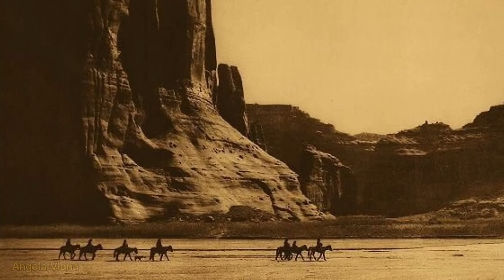Canto Ancestral dos Índios Nativos Americanos | Cure Sua Alma 🦅(Imagens Reais)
Por milhares de anos, os povos indígenas das Américas, usam suas canções em grupos, para se conectar com o Grande Espírito.

Este poderoso canto dos Nativos Americanos, trás sua cura espiritual e conexão com a essência ancestral de sua alma.

Imagens reais da época [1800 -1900].

Música 🎼:
Douglas Spotted Eagle - Arrival

BEM VINDO! 🏆
☆ATIVE O 🔔
☆CURTA👍
☆COMENTE 🗣
☆COMPARTILHE 👥
Se você gosta do nosso trabalho e quer nos apoiar, agradeço imensamente🙏:
CHAVE PIX:
CHAVE PIX ALEATÓRIA:
dda62c06-df79-40ad-9c9d-01f35350f315

🚫Proibido Reutilizar Esse Material.